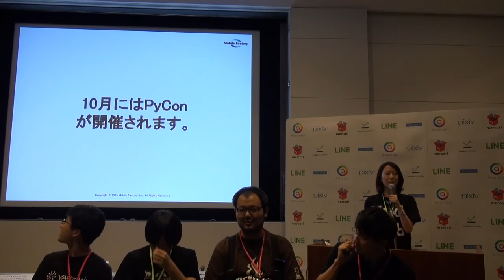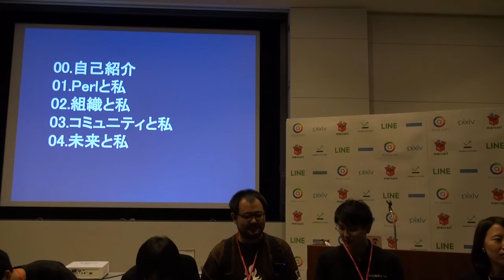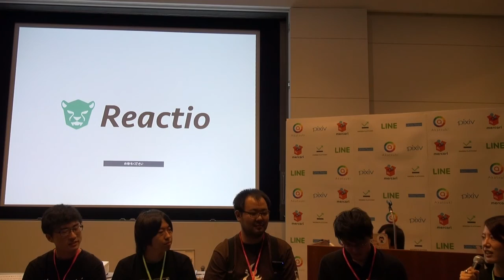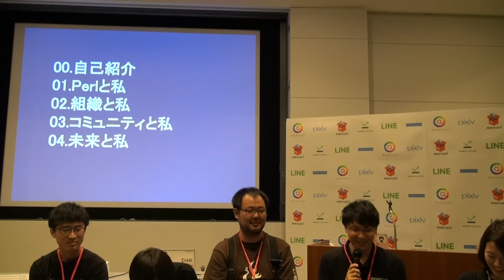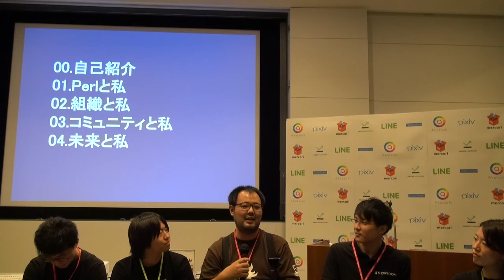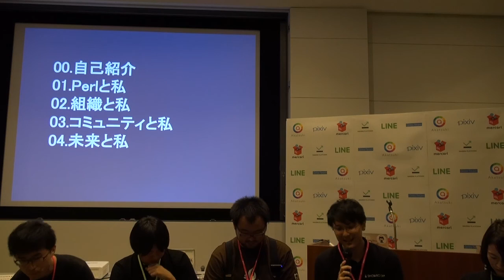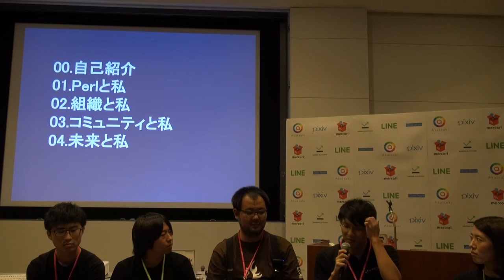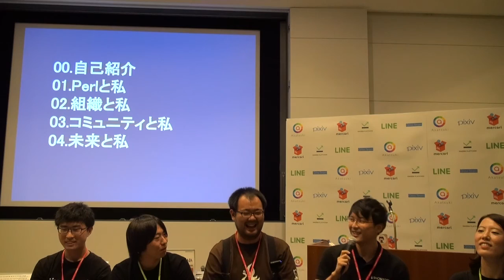【sponsored contents】若手エンジニア達の生存戦略 / ｼﾞﾝｼﾞﾆｱ